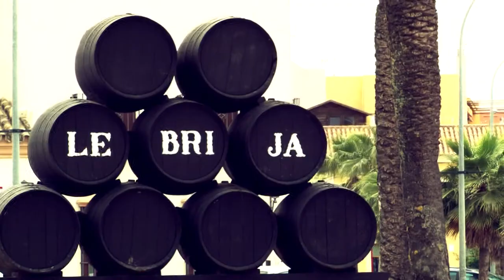Lebrija Promo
Promo de la ciudad de Lebrija